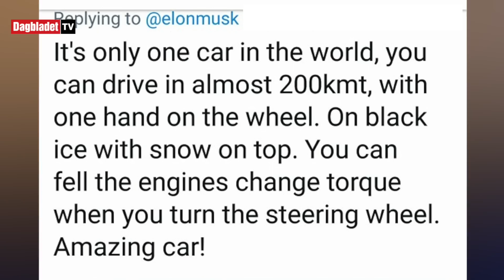Skryter av å kjøre med én hånd i opptil 200 km/t: - Et grovt lovbrudd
RASER: En nordmann publiserte denne videoen på Twitter 20. mai, og slettet den like etter. UP-sjefen sier at et tilfelle som dette antakeligvis ville ført til blant annet ubetinget fengselsstraff.